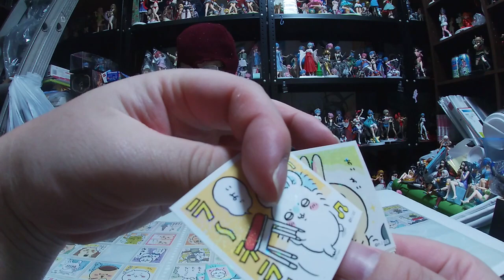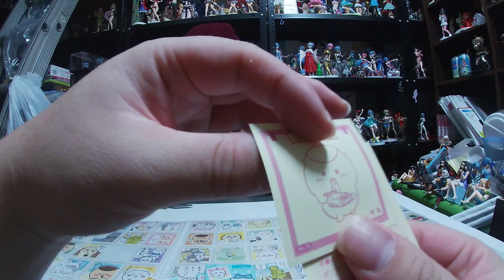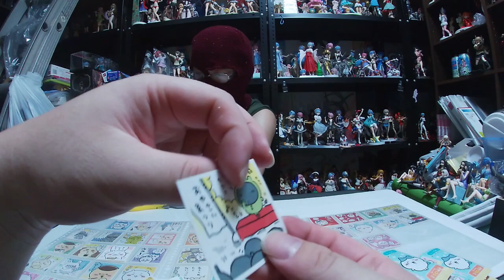ちいかわシールコレクション2 あと2種類でコンプなので4パック開封